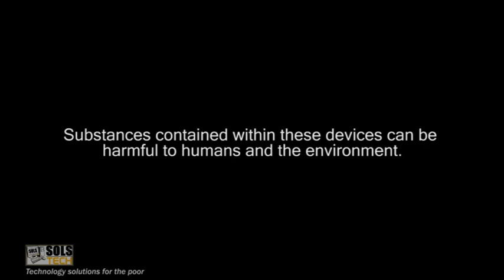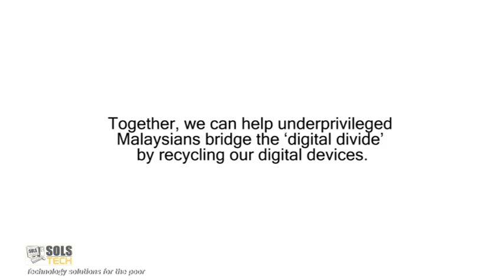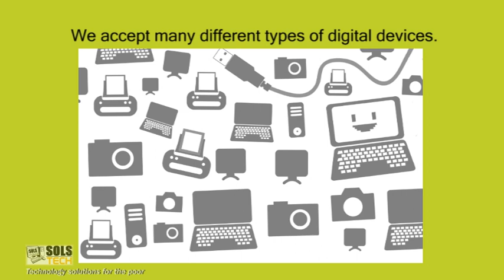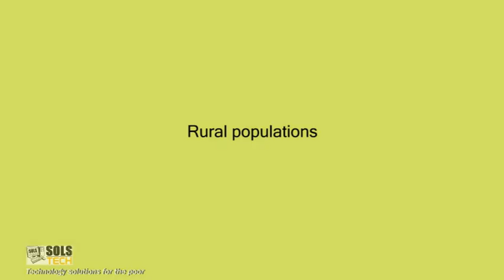SOLS TECH: What is TECH CYCLE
Every year 49 million tons of computers are being discarded.

Tech Cycle is a movement to recycle electronic digital devices and bridge the digital divide and serving the poor.

Join the SOLS Tech movement!

Corporations, Companies, Government Agencies, Universities and Individuals can donate their old computers or unwanted digital devices to us. SOLS TECH will refurbish, license and distribute the computers to Schools, Orphanages, poor NGOs, and Community Projects for free.